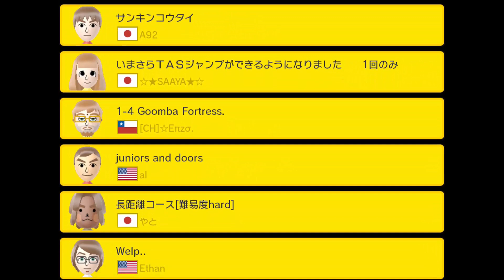Super Mario Maker - Expert 100 Mario Challenge #18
My eighteenth playthrough of the expert 100 Mario Challenge from Super Mario Maker for the Wii U.